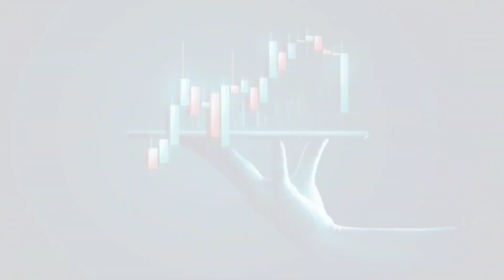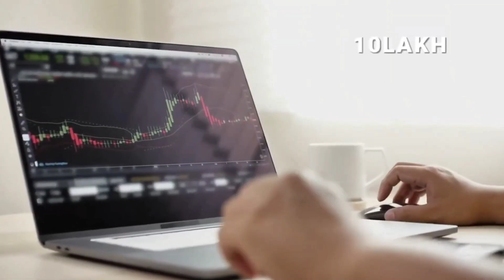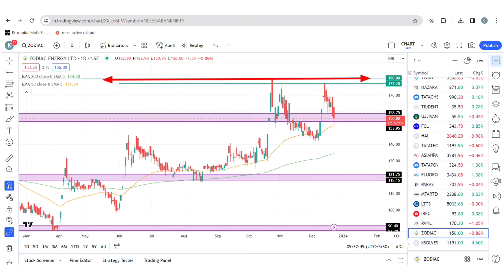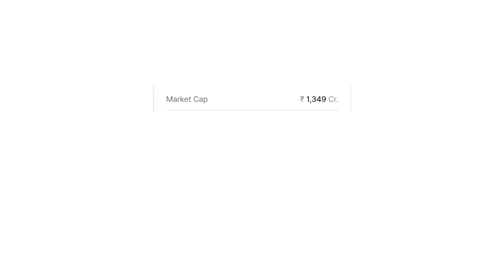Top 5 Penny Stocks | Best Penny Stocks For 2024 | Penny Share to Buy | Best Penny Stock Investment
In this Video discusses about top 5 Best Penny Stock for 2024 Investment, these high growth penny stocks are modison ltd, shreyas shipping & logistics, om infra, zodiac energy, systango technologies, Ksolves India ltd.

If you want more exciting videos about Stock market candlestick chart patterns so

TOPIC COVERED :
Zodiac Energy share to buy
Systango Technologies Stock to buy
Perfect Fundamentals and Valuation Stocks